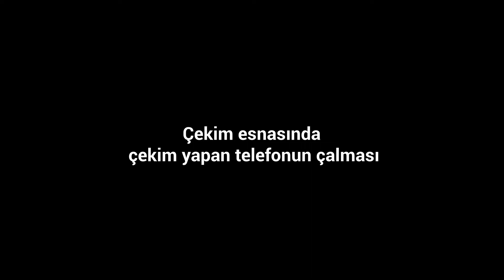Rigmo CC; reklamcılık, samimiyet, geçmiş ve gelecek günlerden bahsediyor *Video Podcast*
Bu videoda reklamcılığı sahteliği olması gerekeni insanların düşünce yapısını anlatan Rigmo CC kendisi ile de tartışıyor. Eski videolara da gidildiği bu podcastte samimi bir şekilde düşüncelerini anlatan Rigmo CC'nin ilk video podcastidir. İyi seyirler.